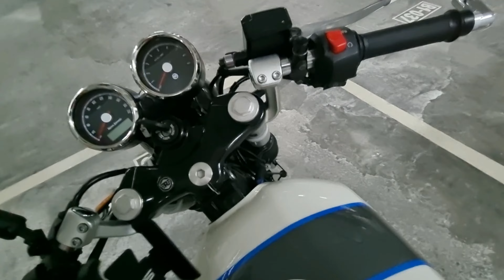Royal Enfield GT 650 minor mod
doing some minor mod on my little baby girl GT 650.
- remove the backseat bar
- bar end side mirror
- action camera holder
- side mirror bolt